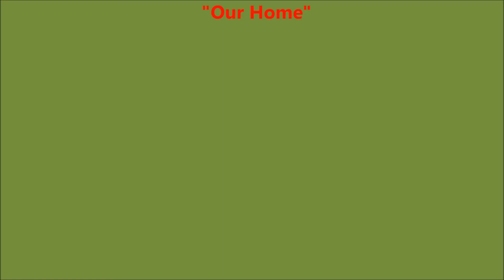Copy of father and son